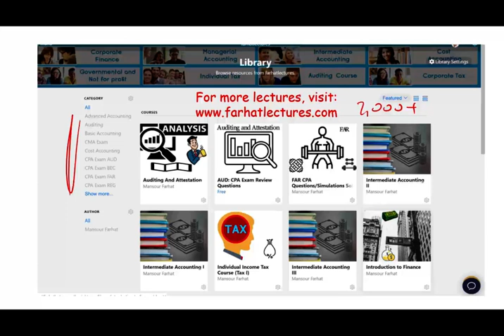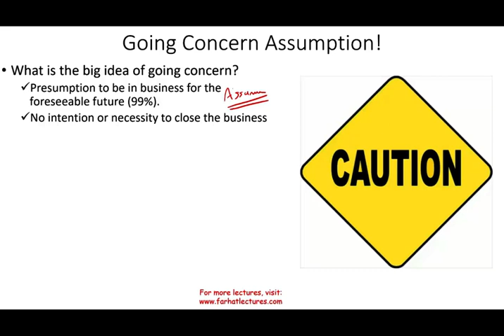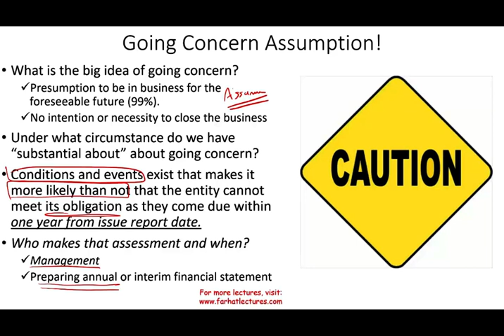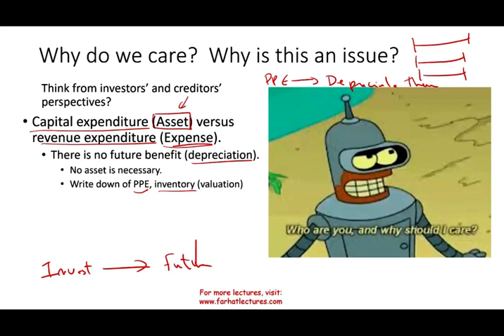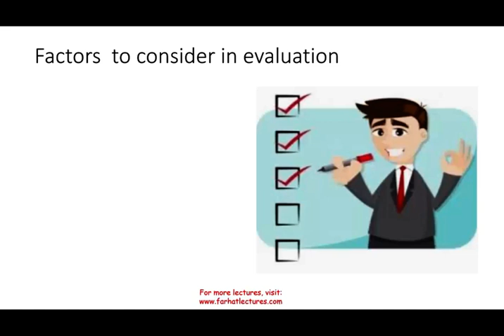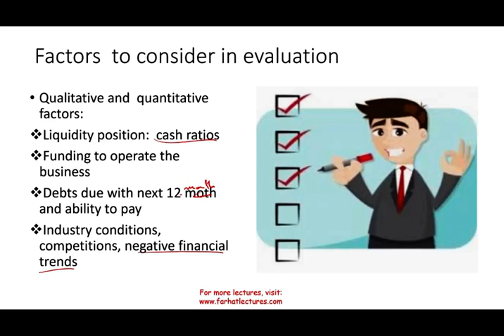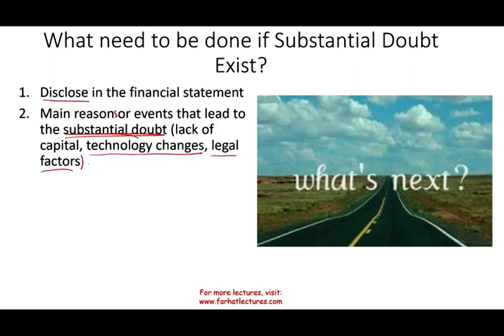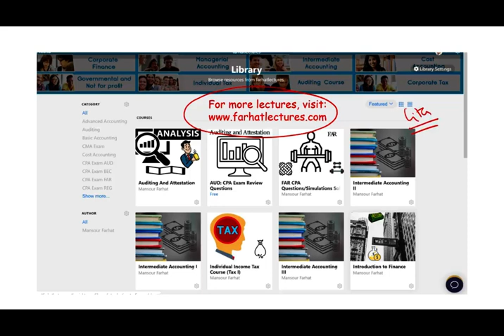Going Concern Assumption l Intermediate Accounting l CPA Exam FAR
IN this session, I explain the going concern assumption. Under the going concern assumption, an entity is viewed as continuing in business for the foreseeable future. The going concern principle is the assumption that an entity will remain in business for the foreseeable future.

Are you a CPA candidate or accounting student?  Check my website for additional resources such exam questions and notes